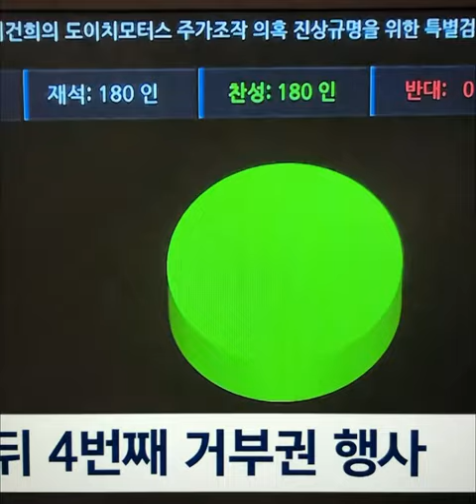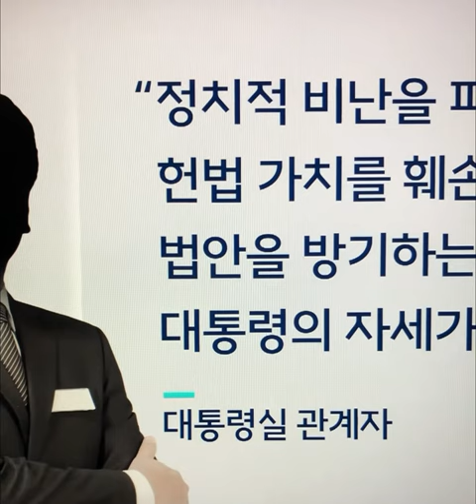대통령실 쌍특검법 거부 정면돌파 부당성 부각#대통령실#뉴스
쌍특검법 통과 8일 만에 거부권 '특검 반대' 의지
비서실장이 거부권 이유 설명 "헌법 가치 훼손했다"
여야 합의없는 절차적 하자·이재명 방탄 목적성 제기
"특검 중립성 훼손…국민 혈세·수사 기관 업무 지장"
감찰관 여야 합의시, 김여사 리스크에 2부속실 검토